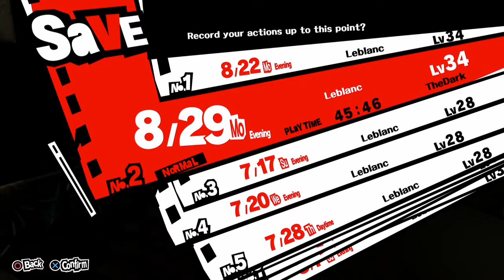Persona 5, Blind, Part 60, Futaba's People Training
I need to help a shut-in deal with her anxiety. Come my fellow nerds! It's time to help Futaba!